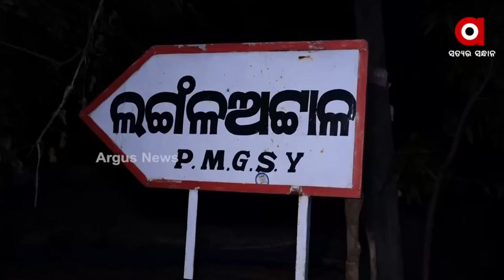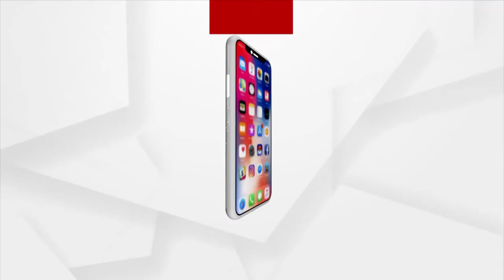ବିକାଶ ଏଠି ସାତ ସପନ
ପ୍ରତ୍ୟେକ ବର୍ଷ ରାଜ୍ୟ ସରକାର ଦୁର୍ଗମ ଅଞ୍ଚଳରେ ବିକାଶ ପାଇଁ ମାଳମାଳ ଯୋଜନା ଆଣୁଛନ୍ତି କିନ୍ତୁ ଅଭିଭକ୍ତ କୋରାପୁଟ ଜିଲ୍ଲାରେ ଏହାର ସ୍ଥିତି ସମ୍ପୂର୍ଣ୍ଣ ଅଲଗା । ନବରଙ୍ଗପୁର ଜିଲ୍ଲା ନନ୍ଦାହାଣ୍ଡି ବ୍ଲକର ଶେଷ ମୁଣ୍ଡରେ ରହିଛି ଏହି ଲଙ୍ଗଳା ଅଟ୍ଟାଳ ଗାଁ । ଗାଁ ରେ ପରିବାର ସଂଖ୍ୟା କହିଲେ 100 ରୁ ଅଧିକା ଓ ଜନସଂଖ୍ୟା ପ୍ରାୟ 400 । ବର୍ଷ ବର୍ଷ ଧରି ମୌଳିକ ସମସ୍ୟାକୁ ନେଇ ଅଭିଯୋଗ କଲେ ମଧ୍ୟ ଦାବି ପୂରଣ ହେଉନାହିଁ ।